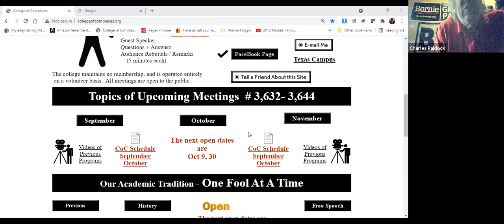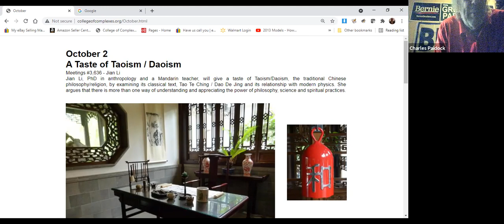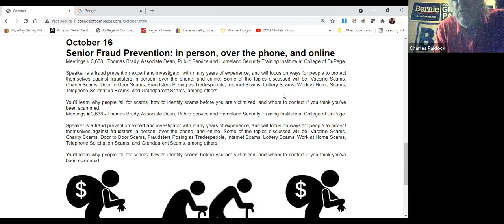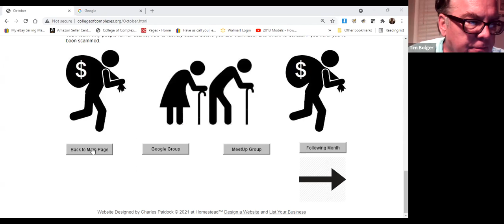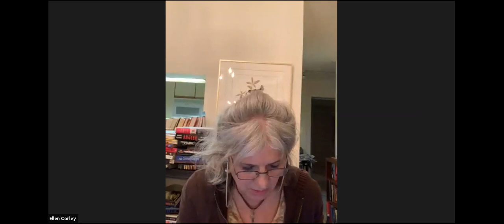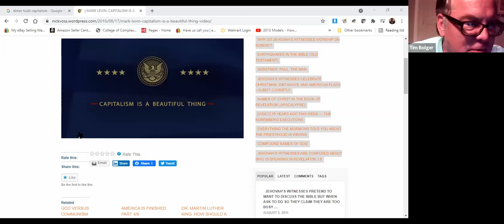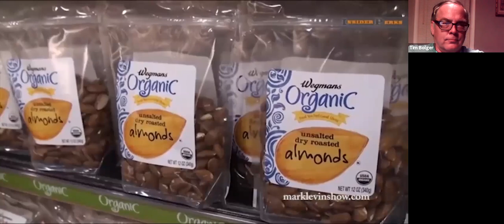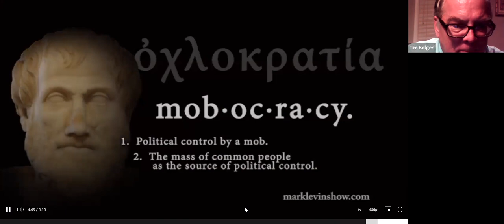C of C 9-4-2021 Labor Day Accomplishments And Challenges Past to Present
Special Labor Day Speaker
Our Accomplishments and Challenges – Past to Present

Meeting # 3,632 - Mark Burrows

Mark Burrows is a retired locomotive engineer, having worked 37 years in the industry. He served as delegate, representing Local #1433 of SMART-TD (formerly United Transportation Union) at its 2011 and 2014 International Conventions. For over 10 years he has been active in Railroad Workers United (RWU). He has regularly written a commentary for, and has recently taken over publishing RWU’s quarterly newsletter, The Highball.

RWU
RWU is a cross-craft, inter-union caucus of rank & file railroad workers who advocate for unity amongst the 13 rail unions, across North America, in order to more effectively fight for safe working conditions, as well as dignity on and off the job. RWU advocates for solidarity with the labor movement in general, in alliance with activists for social, economic and climate justice.

Lac Megantic
Speaker has also given public presentations explaining the facts about the Lac Megantic crude oil tank car rail tragedy, in the context of the potential hazards communities continue to face due to unsafe railroad operations